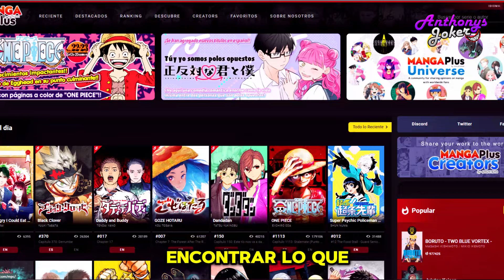Asi fue LA LLEGADA DE 🌀BORUTO🌀 luego de 3 años ⏸︎ borutotwobluevortex cap 1 ⏸︎ Resumen